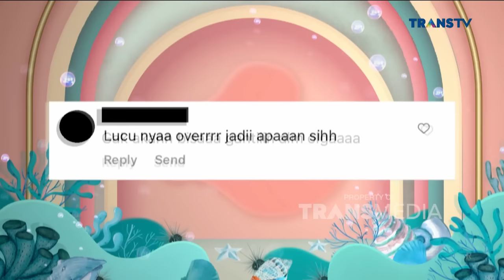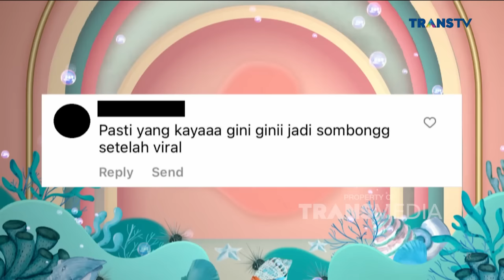Ini Dia Fachrul, Tiktokers Yang Viral Di Media Sosial! | PAGI PAGI AMBYAR (25/11/22) P3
Stevan Pasaribu datang lagi nih ke Pagi-Pagi Ambyar! Namun, kali ini dirinya mengklarifikasi soal asumsi netizen yang ditujukan kepadanya karena dianggap sebagai orang ketiga antara Marshel Widianto dan Celine Evangelista. Selain itu, ada cerita dari Oday Alakhras, warga negara Palestina yang ingin tinggal di Indonesia. Seperti apa keseruan bintang tamu hari ini? Semuanya Akan Dikupas Disini Bersama Para Host Yang Asik, Rian Ibram, Dewi Perssik, King Nassar dan Caren Delano.

TAYANG SETIAP HARI SENIN-JUMAT PUKUL 08.30 WIB